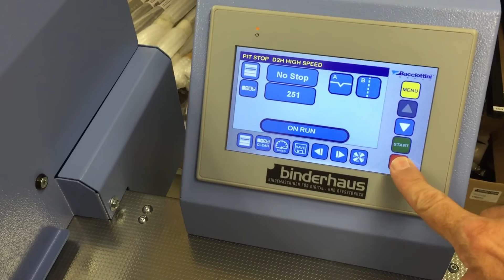Nuten von Bindemappen mit Abheftstanzung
Rillen bzw. Nuten einer Bindemappe mit Klarsichtdeckel. Die R50/14-DUO Rillmaschine rillt zwei Nuten im Abstand von 6mm Rückenbreite in den Karton der Bindemappe. An der Position der zweiten Rille stanzt sie mit einem Stanzwerkzeug zwei Abheftschlitze.

Das offene Format der Bindemappe ist 297 x 426mm. Der Auftrag im Film läuft mit 2.600 Mappen/Stunde.